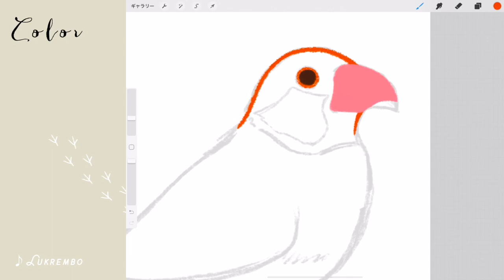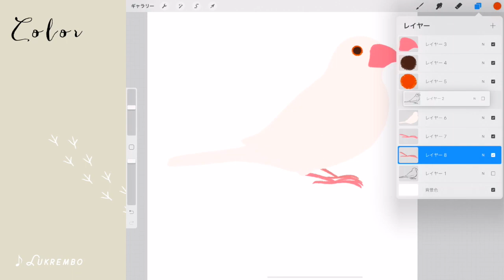[Procreate] イラストメイキング / サクラブンチョウ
[ 桜文鳥 -サクラブンチョウ- ]

実家のお隣さんが飼っていた文鳥
コロンとしてて可愛らしい☺️✨

🦆お知らせ🦆
PIXTA(レンタルイラスト)で販売開始しました。
1day1pictureで描いていたイラストを少しづつ載せていきます✨

“コンティ・カ・コンティ”という活動名で販売しています。

🎵音楽
Lukrembo [ Daily ]

[1day1picture]
2020年2月から
1時間くらいで描いているイラストを5分くらいに縮めた